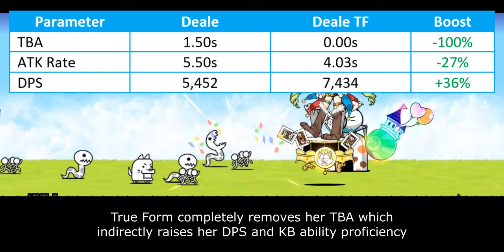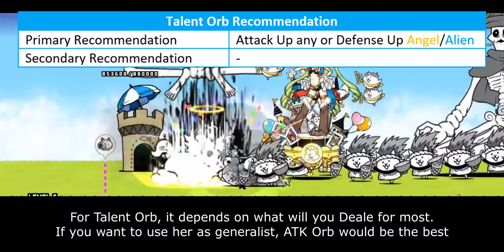Enter Jester Queen Deale (True Form & Talent Upgrades Information) [The Battle Cats]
deale with it!!

Table of Content:
00:00 - Unit Intro
00:52 - Crowd Control Performance
02:20 - Combat Proficiency
03:55 - Closing Statement
05:16 - Cat Library Entry

There are 4 main parameters that affect Talent Priority Score:
1. Improvement. How much benefit you gain from purchasing this talent. The benefit is seen in collective scope rather than in individual scope.
2. Authenticity. Talent's influence within meta gameplay.
3. Relevance. How often this Talent is used within unit's niche.
4. NP Cost. Is it Talent worth for their NP Cost.

5 - Highest Priority. This Talent what molds current meta gameplay and often become core on many strategy build. Must-buy Talent.
4 - High Priority. This Talent significantly improves unit's performance, but not as demanding as Talent in above score.
3 - Medium Priority. This Talent generally benefits to the unit. But the ability itself is either optional or only needed on later part of the game.
2 - Low Priority. This Talent doesn't stand out much mostly because it is rather situational or has better replacement over them.
1 - Lowest Priority. This Talent is only useful on very specific situation or gives too little benefit that doesn't justify their cost.
0 - DO NOT UNLOCK. This Talent either gives zero improvement or straight up nerf units.